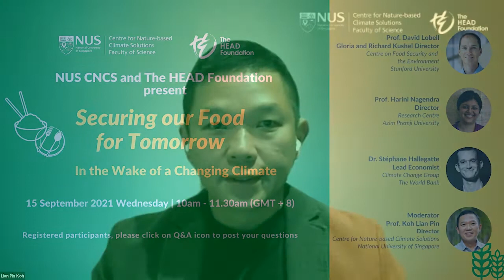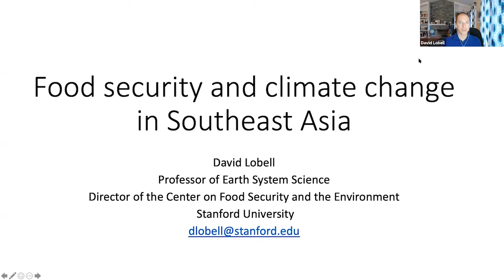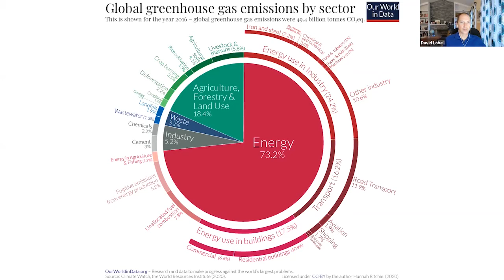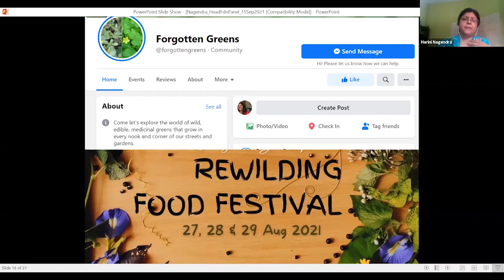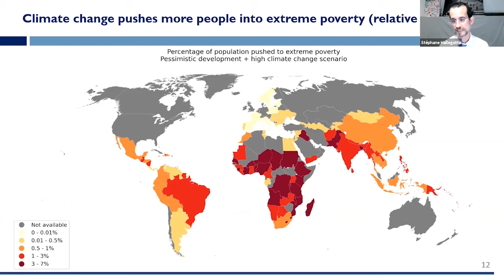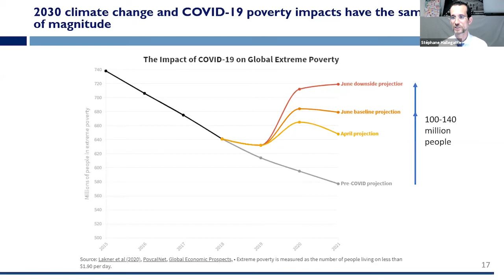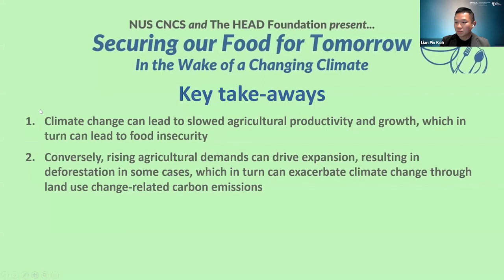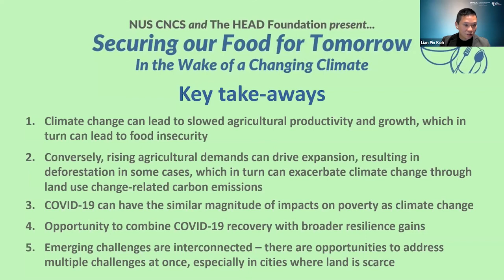In the Wake of a Changing Climate: Securing our Food for Tomorrow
In the Wake of a Changing Climate is a four-part panel discussion series jointly held by the Centre for Nature-based Climate Solutions and The HEAD Foundation to explore the water-energy-food (WEF) nexus in the context of our warming climate. Southeast Asia is poised to emerge as the world’s 4th largest economy, which means that the demand for water, energy, and food in the region will continue to grow. With the region already facing challenges securing these resources, these challenges will intensify with climate change.

In our final webinar of this series, panellists discussed climate change and COVID-19’s effects on the Asia-Pacific region’s food security, with disasters, flooding, and lockdowns putting supply chains and food supplies at risk.

About our panelists:
Prof. David Lobell's research focuses on agriculture and food security, specifically on generating and using unique datasets to study rural areas throughout the world. He received a Macarthur Fellowship in 2013 and the Macelwane Medal from the American Geophysical Union in 2010. He served as lead author for the food chapter and core writing team member for the Summary for Policymakers of the Intergovernmental Panel on Climate Change (IPCC) Fifth Assessment Report.

Prof. Harini Nagendra leads Azim Premji University's Centre for Climate Change and Sustainability. Over the past 25 years, she has been at the leading edge of research examining conservation in forests and cities of South Asia from the perspective of landscape ecology and social justice. She has published multiple books and over 150 research publications in Nature, Nature Sustainability, and Science.

Dr. Stéphane Hallegatte joined the World Bank in 2012 after 10 years of academic research. His research interests include the economics of natural disasters and risk management, climate change adaptation, urban policy and economics, climate change mitigation, and green growth. He was a lead author of the Intergovernmental Panel on Climate Change (IPCC) Fifth Assessment Report. and has published multiple articles and books.

About our moderator:
Prof. Koh Lian Pin brings 16 years of international research experience in the field of sustainability and environmental science. In 2020, he returned to Singapore under the National Research Foundation’s Returning Singaporean Scientists scheme to join NUS. He is one of the most highly cited conservation scientists in Asia, a TED-Global speaker, Founding Director of ConservationDrones.org, and a World Economic Forum Young Global Leader. He is also a nominated Member of Parliament in Singapore.